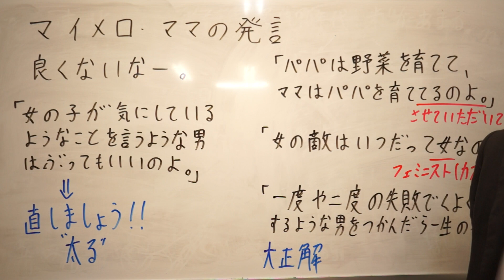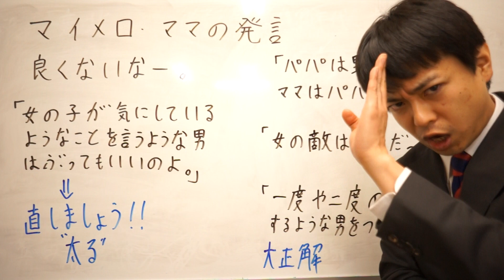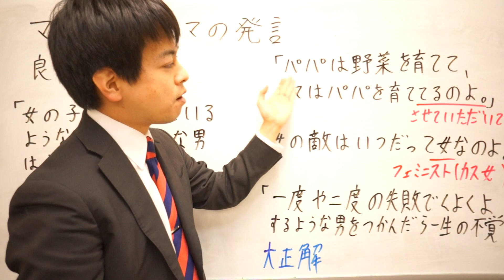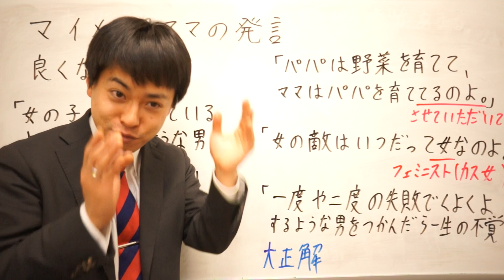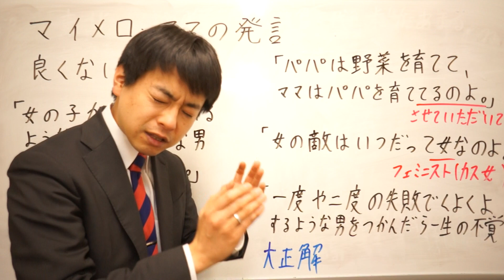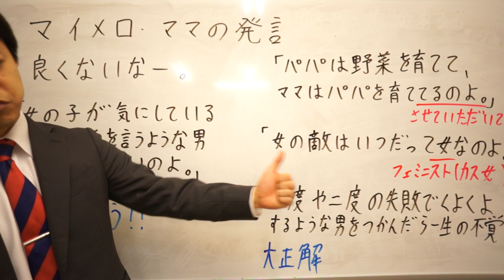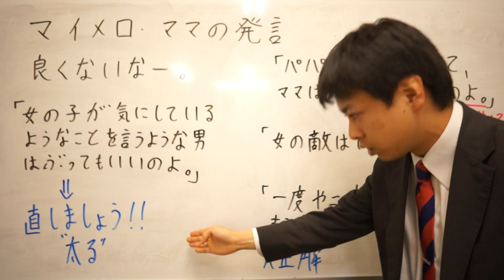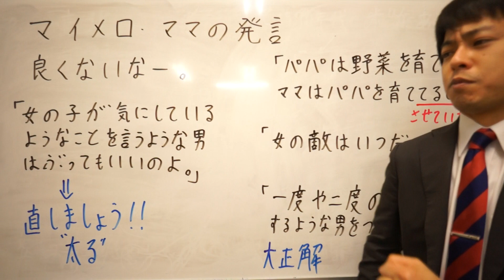マイメロママの発言 良くないなー。俺がフェミニストの配慮した表現に変えといてあげるぜ！